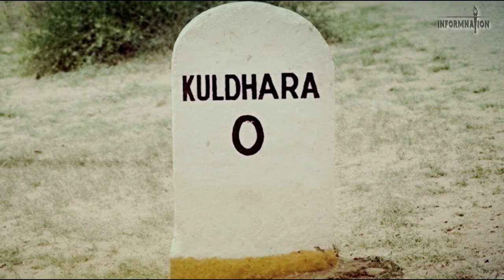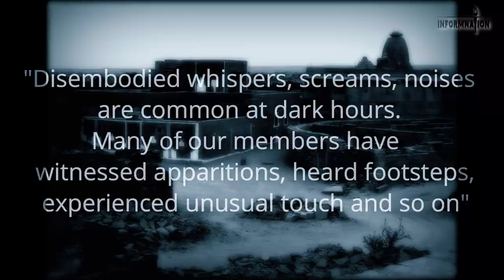5 Must Heard Urban Legends | Connection with Real Places and Events | Audiobook style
The term “urban” doesn’t have to do with a story starting in the urban place. The word is used to help distinguish between classic stories and those developed in modern society.  Here are 5 Urban Legends in an Audiobook style that will give you a chill in the spine that actually have a connection with real events and places.

Pexels: Best Free Footages, cottonbro, Nothing Ahead , Mikhail Nilov,  Maor Attias, Richard Thrift, Levent Simsek, Shane Aldendorff, Thgusstavo Santana, Wayne Speedy, Lucas Martins, Jack Kazanjyan, Peter Fowler, LA MM, Kampus Production , Why Steve, Peggy Anke, RANJEET CHAUHAN, Thirdman, ArtHouse Studio, mohamed hassan, RODNAE Productions,
Pixabay: ambroo, Matthias Groeneveld, Mabel Amber, who will one day, wortstreunerin, Sandman TSM, Thefrom, from Pixabay.
mohamed hassan form PxHere,

Other Websites: PxHere, Videezy.com, Videvo, PIXNIO, Jeswin Thomas from PxHere.
Qing Dynasty clothes by Nesnad from wiki,
KULDHARA HERITAGE VILLAGE, JAISALMER.JPG from wiki by Suman Wadhwa,
Archan dave  Kuldhara from wiki,
Suryansh Singh (DarkUnix) from wiki,
Torch march  by Kippelboy from wiki,
Ichimatsu ningyo.jpg by Ellie from Tokyo, Japan from wiki,
Map of Japan with highlight by Lincun from wiki,
Mannenji Temple.jpg by yamakawa_shuhei from wiki,
Japanese doll by Miyaka826 from wiki,